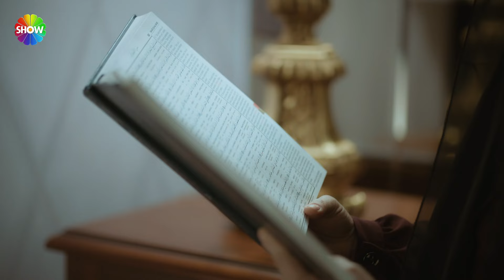هل سيتمكن علي رضا من الهروب من القفص؟ | الحلقة 31 علي رضا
O3: إنتاج
Saner Ayar: منتج
Recai Karagöz: مخرج
Alphan Dikmen,Başak Angigün : سيناريو